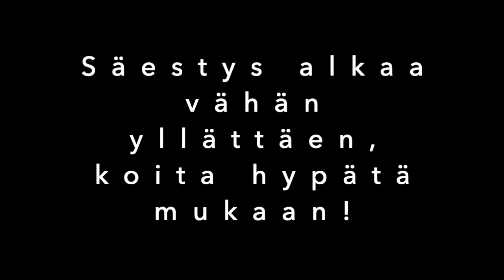Sait multa kukkaset toukokuun säestys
Kaikki kertaukset! Ja alusta hypätään vielä alkuun ja soitetaan Fineen asti